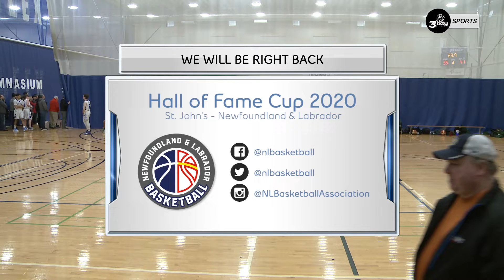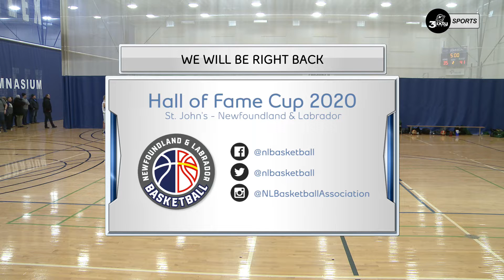2020HOFC Game 02 Court 3 Male